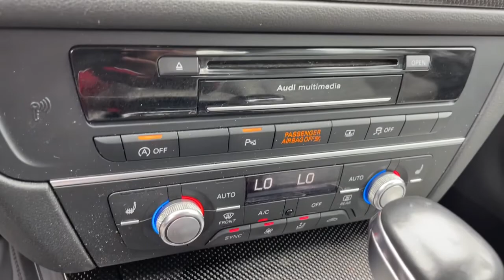2017 Audi S6 Worthington, Columbus, Westerville, Powell, Delaware PXBZ059016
Blue Used 2017 Audi S6 available in Worthington, Ohio at Mark Wahlberg Chevrolet of Worthington. Servicing the Westerville, Powell, Delaware area.

700 E. Dublin-Granville Road

Clean CARFAX.Blue 2017 Audi S6 4.0T Prestige quattro quattro 7-Speed Automatic S tronic 4.0L V8 Turbocharged DOHC 32V ULEV II 450hp 18/27 City/Highway MPGRecent Arrival! 18/27 City/Highway MPG